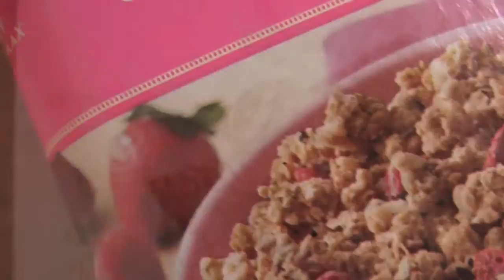100 Days Without Oil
University of Minnesota graduate student Molly Eagen tries living without any oil-based products or infrastructure for a period of 100 days. The project is part of her graduate research in the University's College of Design.